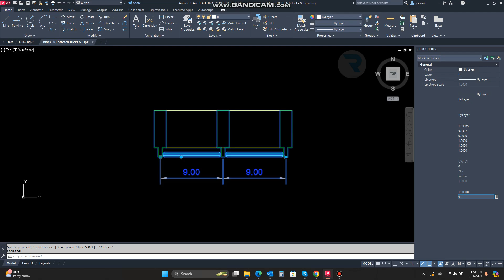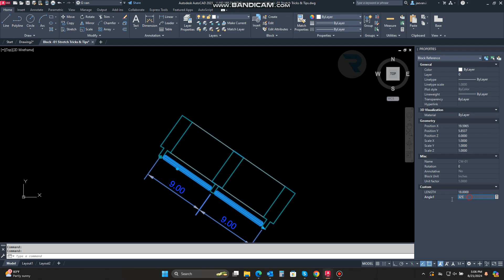Mastering Dynamic Blocks in AutoCAD: The Rotation Function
Discover essential AutoCAD techniques for creating dynamic blocks with rotation functionality. This tutorial covers everything from basic setup to advanced customization, helping you improve your design efficiency and accuracy.